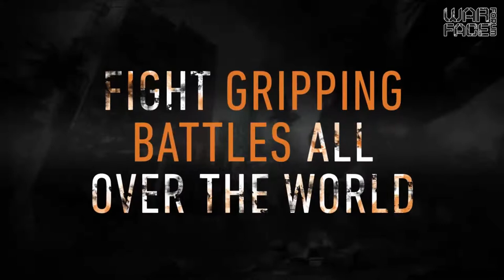Gameplay Trailer: Gamescom 2013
Warface is a free-to-play FPS currently in Closed Beta phase.

It brings the player fast-paced action, team-driven Co-op and Versus gameplay, and immersive visuals.

Warface will offer new content on a regular basis in the form of daily cooperative campaign missions with new challenges and a continual supply of new maps, weaponry, boosts, and more to keep gameplay fresh and exciting.

Master four classes which offer different tactical approaches, gameplay styles, and unique weapon sets. Go on the offensive as a Rifleman, revive and heal team mates as a Medic, support the attack with claymores as an Engineer, or take out priority targets as a Sniper.